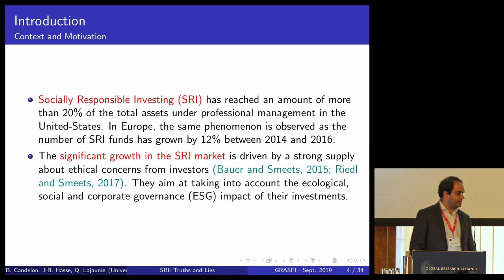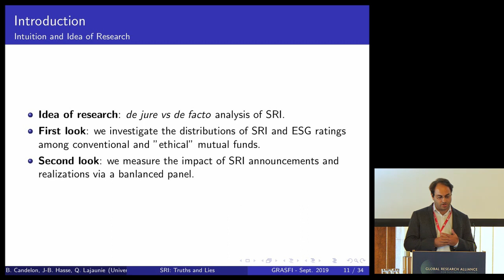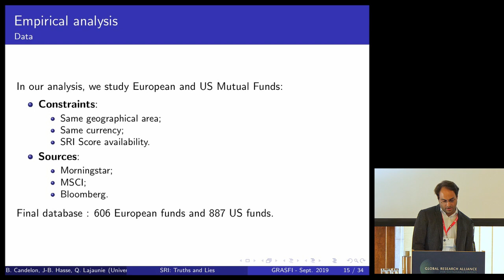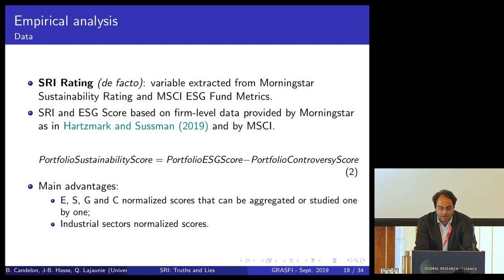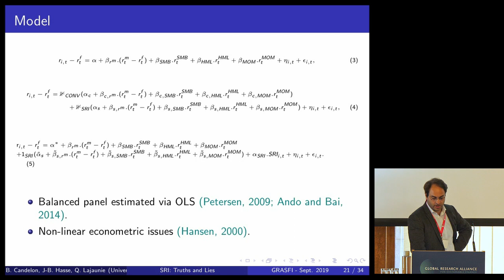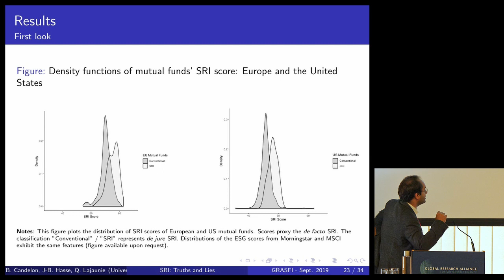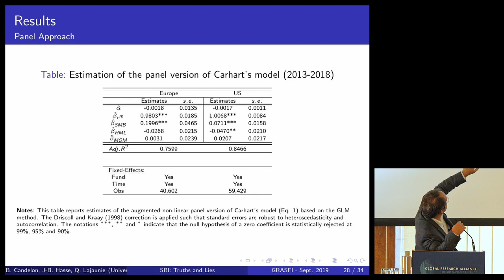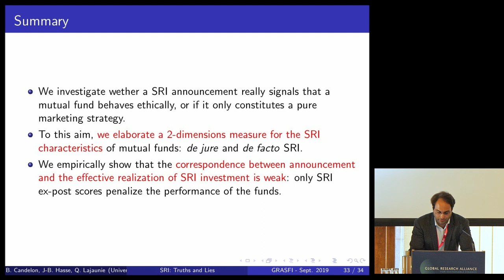SRI: truths and lies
Authors: Jean-Baptiste Hasse (Aix-Marseille University – AMSE), Bertrand Candelon (Universite Catholique de Louvain –CORE) and Quentin Lajaunie (Paris Dauphine University – PSL Research University)